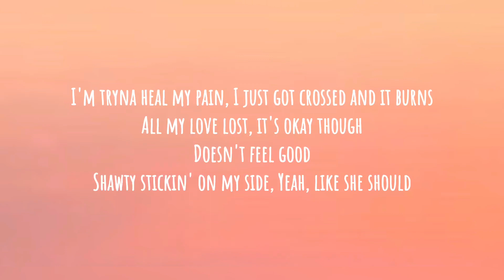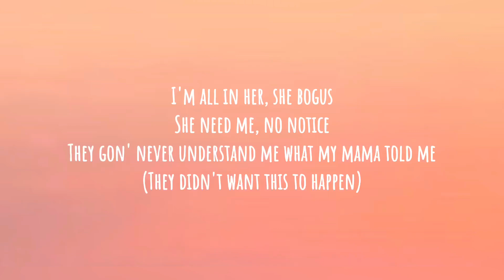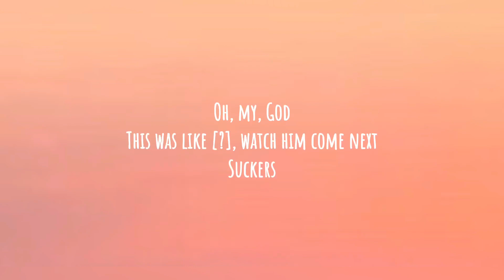NBA Youngboy - Kick It (Lyrics)